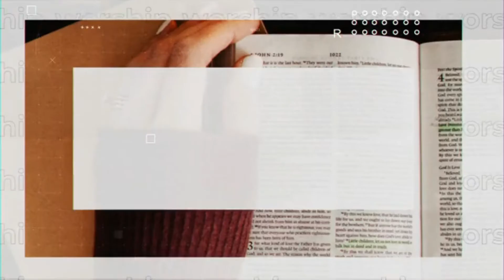SPEAKING FROM GOD'S PERSPECTIVE